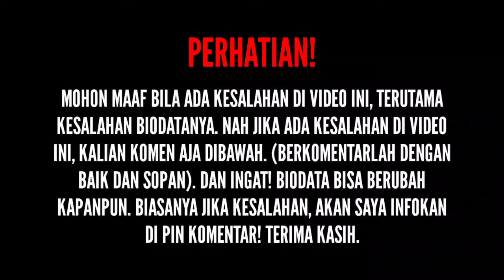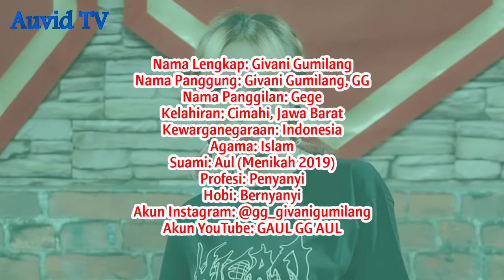TERBARU! Biodata & Profil Givani Gumilang, Lengkap Agama, Pasangan, Kelahiran, Hobi, Medsos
SOURCE:

(Foto)
Foto dari Instagram: